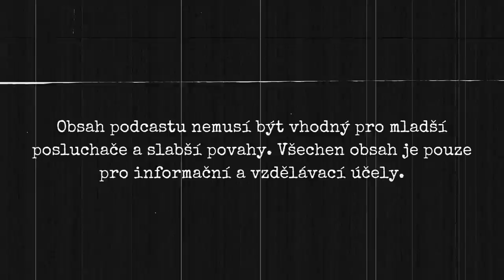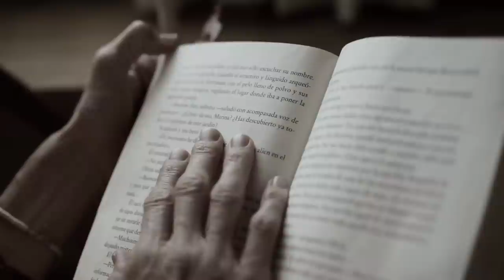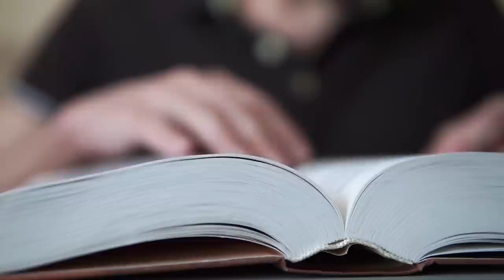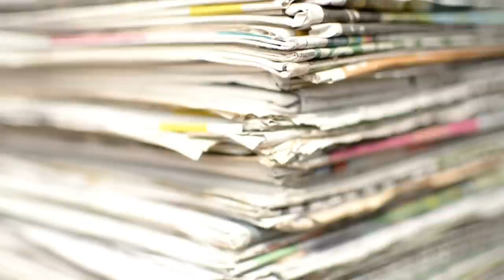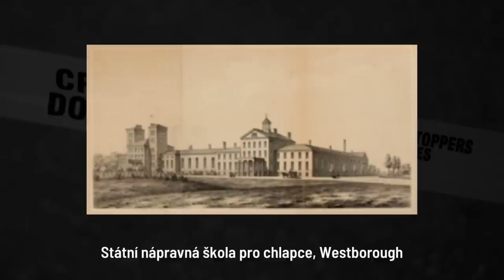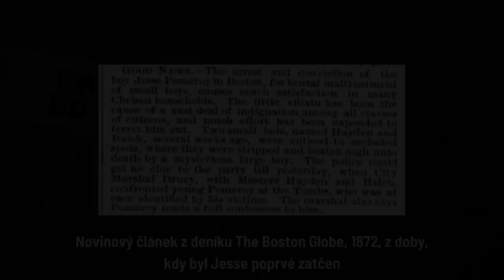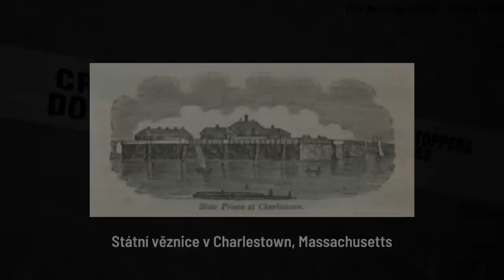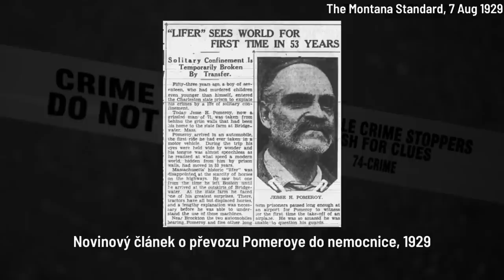Nejmladší americký tyran a vrah 19. století | Případ Jesseho Pomeroye | Přenahráno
Když vraždí děti. I tak by se dala pojmenovat dnešní epizoda. Společně se vrátíme do 19. století k případu 14letého vraha jménem Jesse Pomeroy.

Tento díl byl původně vydán 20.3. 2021. Případ byl přenahrán 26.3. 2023.

🎵 Hudba | Music used in the episode:
1. Investigation Mystery Suspense Tension Thriller Background Music(No Copyright) Mysterious Dark Music Music: Power Music Factory | Channel
URL : Youtube.com/powermusicfactory

2. 'The Rake' by CO.AG Music

📜 Prohlášení:

Podcast se snaží prezentovat pravdivé informace. S množstvím zdrojů, které k jednotlivým případům existují, se ale některé informace mohou lišit vzhledem k omylům a mýtům v daných zdrojích u tohoto tématu. Každá informace bohužel nejde přesně ověřovat.